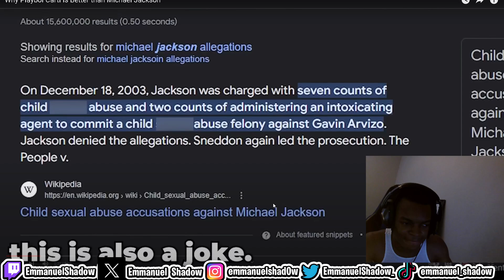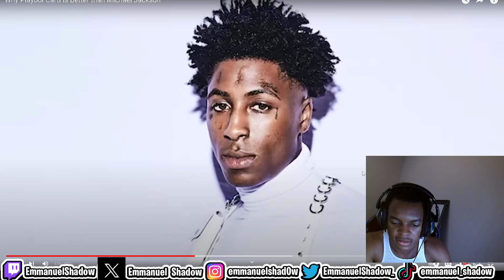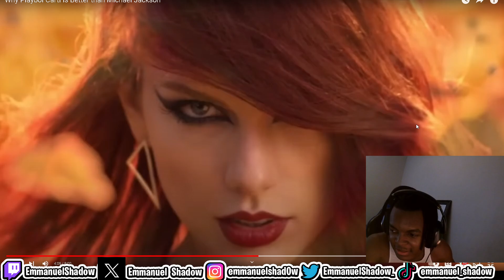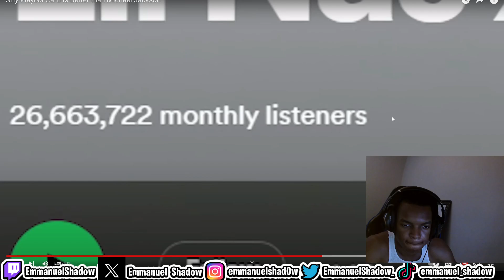Playboi Carti is Better than Michael Jackson..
PSN---EmmanuelShadow_